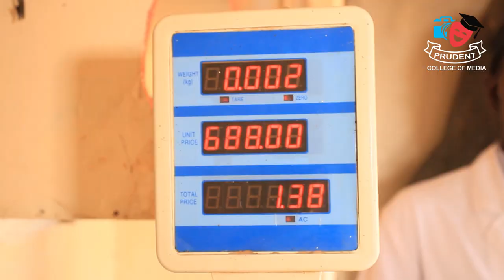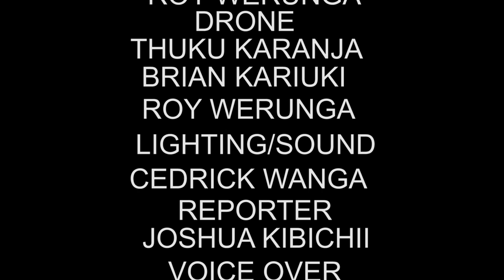ELDORET MWANZO ESTATE DOCUMENTARY - GET TO KNOW ELDORET(CITY OF CHAMPIONS)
Get familiar with the city of champions
A Prudent college of media production. @prudentphotography323 @prudentcollegeofmediatv6011
We will be covering all the Estates in Eldoret, feel free to request.